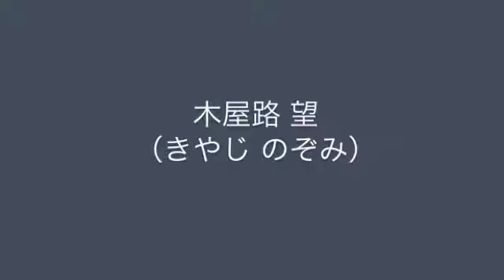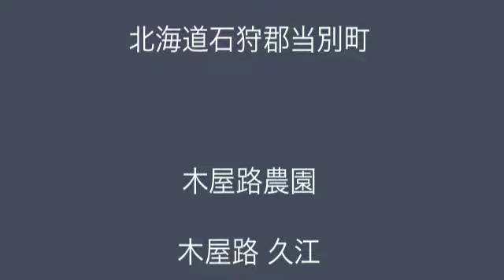LilyAngel2014 木屋路望 【百合の花 チャンネル】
リリーエンジェル2014　木屋路望さん

ご家族の所属生産団体：JA北いしかり　当別花卉生産組合

【リリーエンジェルとは】
日本のユリ生産者の家族の中から選ばれます。
いちばんユリの近くで育ち、それぞれのユリが育つ故郷である産地を愛する女性たちが、­ユリ生産者を応援し、ユリの持つ意味と美しさを皆さんに広めるためにリリーエンジェル­は結成されます。

百合の花　チャンネル　ユリ専門動画チャンネルです。百合の花の生産者　流通業者　お花屋さん　生け花、フラワーデザイナー、全てのユリ愛好家の皆様に役立つ情報を発信して参ります。

百合の花　チャンネルは　日本でのユリ切花、ユリ球根の普及を行うために2012年1月に設立された「リリープロモーション･ジャパン」が運営します。